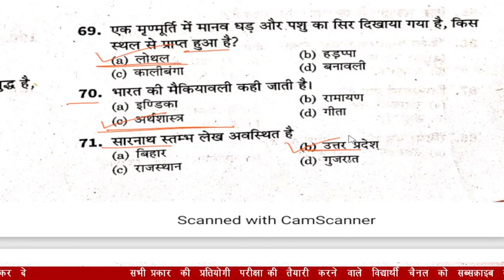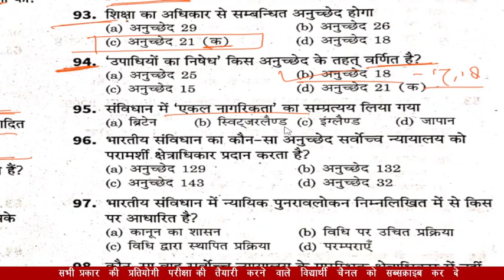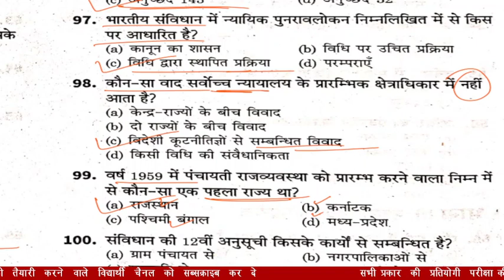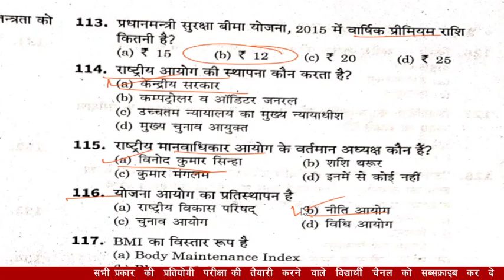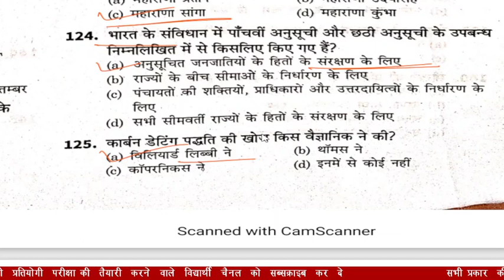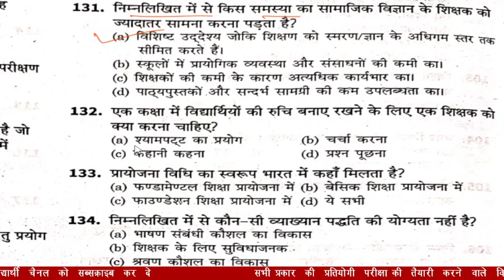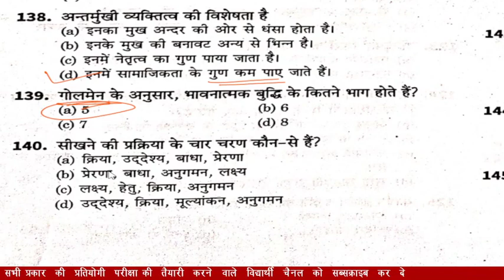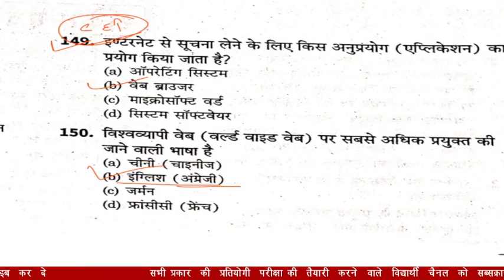REET मुख्य परीक्षा मॉडल पेपर | Reet level 2 Model Paper | Reet sst model Paper 2023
Hello दोस्तो, राजस्थान कर्मचारी चयन बोर्ड द्वारा आयोजित रीट भर्ती परीक्षा लेवल 2 के लिए मॉडल पेपर की टेस्ट सीरीज शुरू की गई है , हुबहू आपको ऐसा ही पेपर परीक्षा में देखने को मिलेगा ज्यादा से ज्यादा मॉडल पेपर का टेस्ट देवें और चैनल को सब्सक्राइब जरूर करें